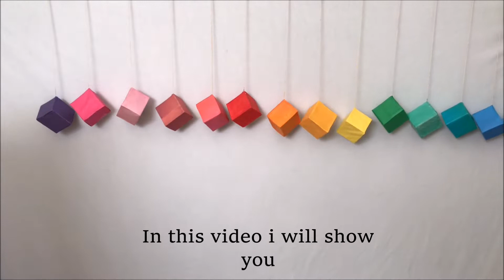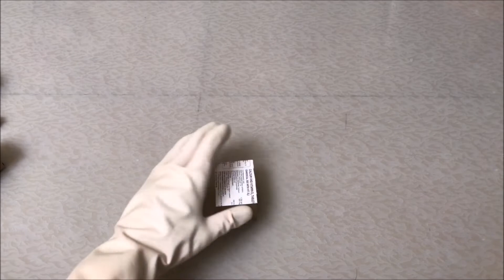Simple DIY II Colorful Hanging Boxes || Reuse Cardboard ||Best Out of Waste w/Eng subtitles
HI Friends,

In this video i shared a DIY - Colorful Hanging Boxes with cardboard (decorative item).
If you like the video . Try it & send it to my insta.

Do mention in the comments section your valuable comments and also the videos you would like to watch on our channel. Hope u like this video.

Indhu Arun.